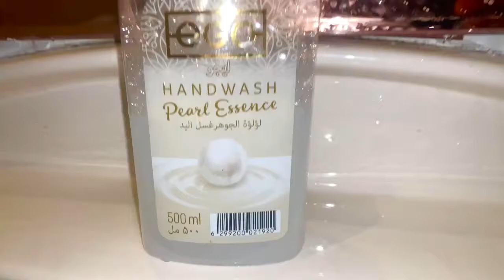Fight against covid 19 Alankritha